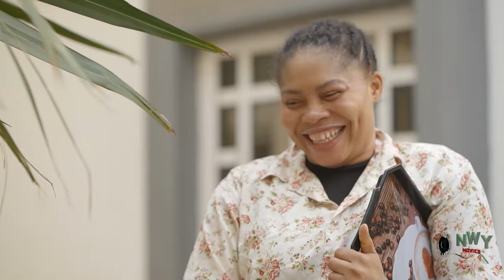WRONG BRIDE (Season 1 & 2) Mike Godson Latest Nig. Movie 2024